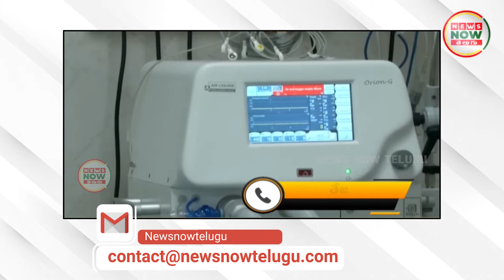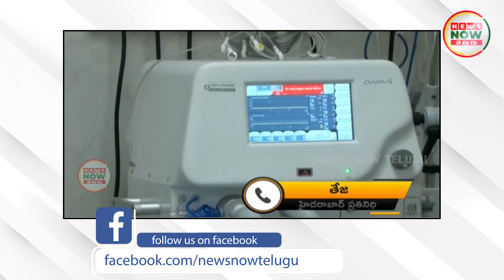Corona 3rd Wave Impact | TS Govt Precautionary Measures | News Now Telugu